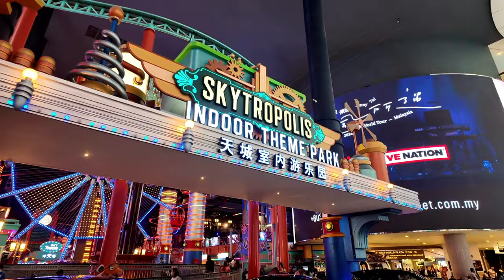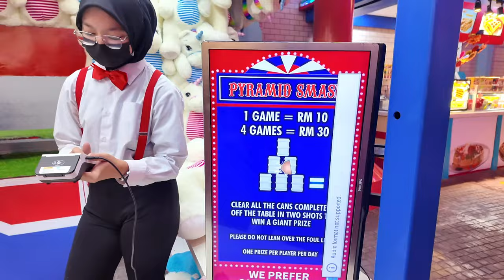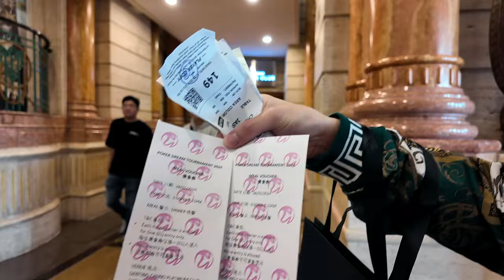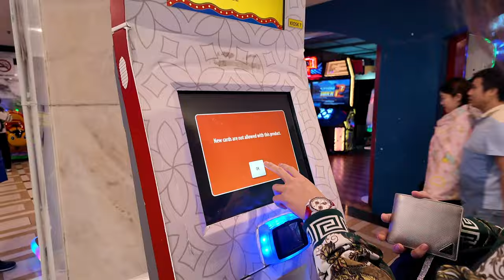72 hours in GENTING HIGHLANDS MALAYSIA | Poker dream, Carnival wins, Food paradise VLOG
Welcome to our latest vlog as we spend the weekend in Genting Highlands!

JASSANDJEDI